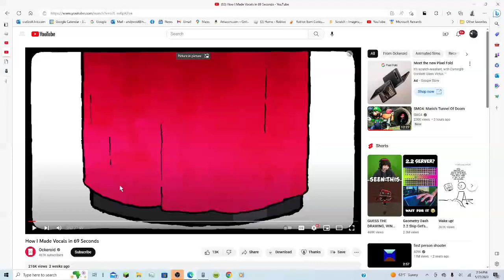WAW!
minion gets stabbed with a fork